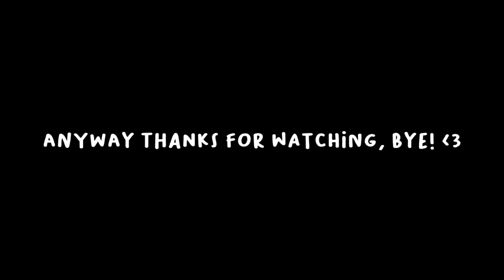adventuring in bromo!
hi guys...

♡ equipment ♡
--my cameras ღ